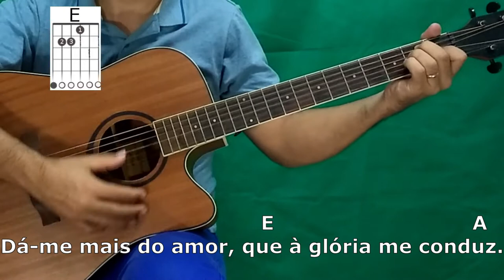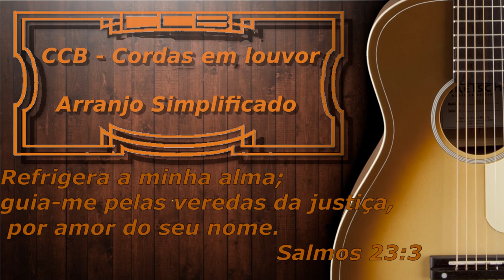Guia-me ó Senhor | Hino 22 | Aprender violão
Não mais oprimidos seremos | Hino 21 | Vídeo aula de violão com arranjo simplificado (CCB-Cordas em louvor

Neste vídeo nós vamos aprender a como tocar o hino 22 (Guia-me ó Senhor) no violão de uma forma simples e da mesma altura que é cantado na igreja para que em uma visita ninguém fique sem tocar caso tenha também algum instrumento orquestral.
vamos aprender acordes, disposição e batidas, bem como o exemplo para você tocar comigo
Perdão pela voz que não ajuda
Deus abençoe!

Marcador de tempo (time stamp)
00:00​​​​ Introdução
00:26​​ Acordes
01:14​​​​ Disposição dos acordes
04:00​​​​ Batida
05:25​​​​ Execução
07:52​​​​ Agradecimentos

Destinado a todos que tenham interesse em aprender tocas hinos no violão

                                      Guia-me ó Senhor

Guia-me, ó Senhor, na fulgurante luz;
                                         E                                 A
Dá-me mais do amor, que à glória me conduz.

coro
                    D           A                              E
Guia-me, guia-me com Tua mão, Senhor;
A                      D                E                              A
Guarda-me, guarda-me do mundo enganador.

Guia-me, bom Jesus, descanso eu terei;
                                  E                                 A
Rege-me pela luz que vem de Ti, meu Rei.

Guia-me, Salvador, na Tua santa lei;
                                         E                          A
Guarda-me em amor, Teu Nome bendirei.